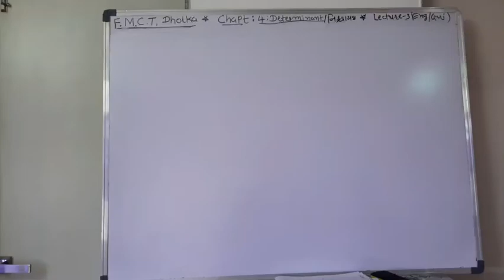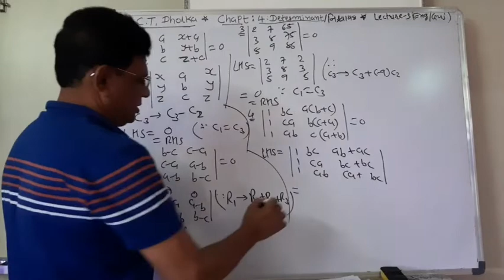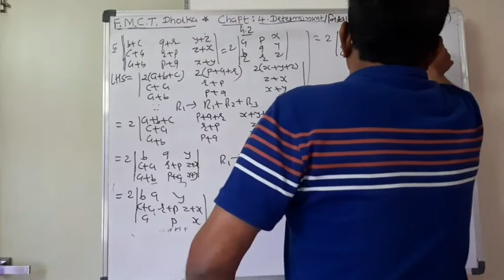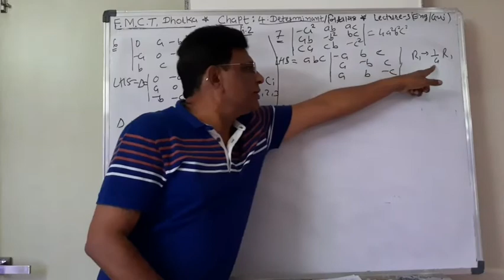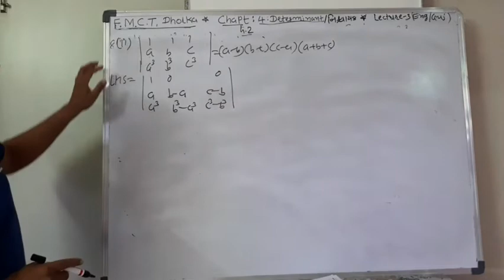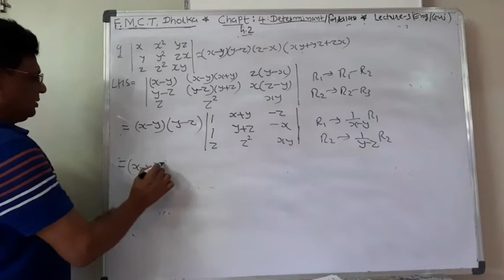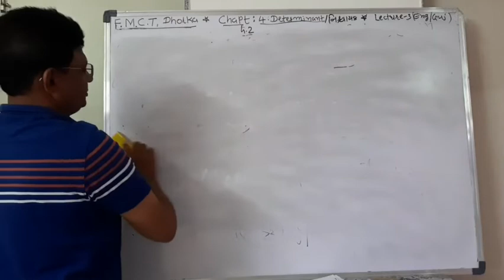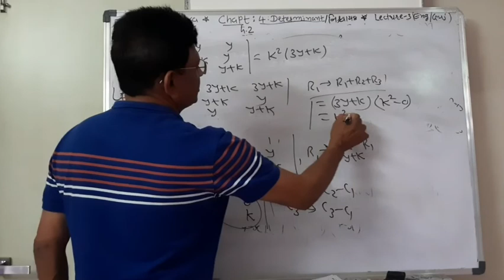12.Maths.Eng/ગુજ.med.Lec-3 Ch.4,Std-12th Maths Session-3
ENG/GUJ Medium